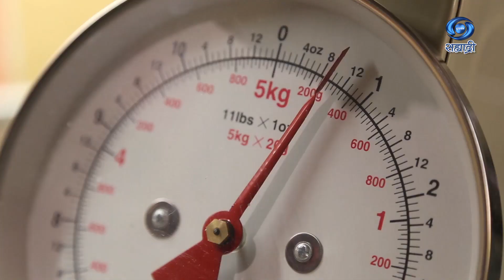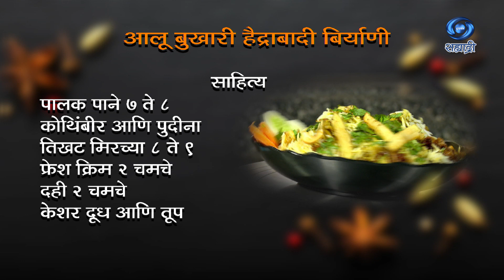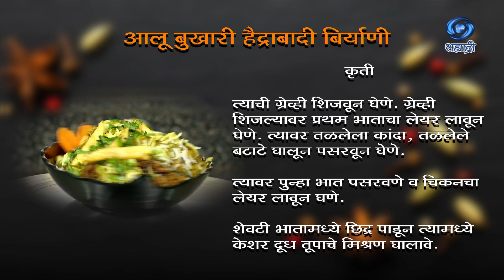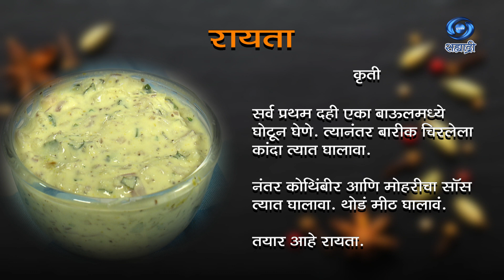Ruchira | Biryani | रुचिरा | आलू बुखारी हैद्राबादी बिर्याणी | 28.07.2021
सहभागी - प्रणोती बोरसे..
रेसिपी - आलू बुखारी हैद्राबादी बिर्याणी..
२८ जुलै २०२१ रोजी प्रसारण झाले...
काही कारणास्तव आपण पाहू शकला नसाल... जरुर पहा हा विशेष कार्यक्रम...
निर्माता - विजयकुमार मोदड...
DD Sahyadri
Doordarshan Mumbai
Show : ' Ruchira '_' रुचिरा ' (२८ जुलै २०२१)
Recipes : आलू बुखारी हैद्राबादी बिर्याणी
Parti : प्रणोती बोरसे
Social Media Operator : वनिता राऊत - मांजरेकर
Producer : विजयकुमार मोदड